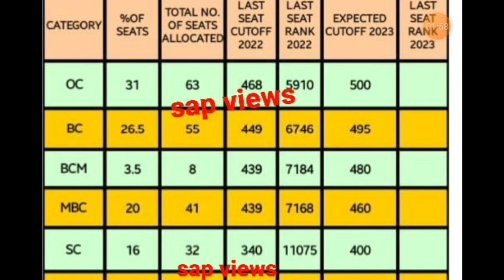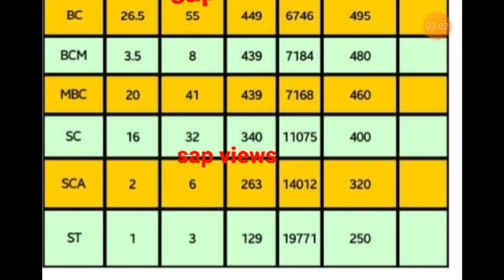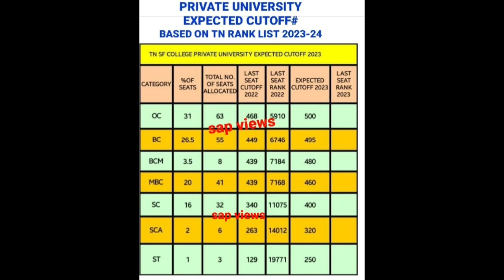PRIVATE UNIVERSITY SAFE SCORE BASED ON TN RANK LIST 2023-24#MEDICAL# COUNSELING# UPDATES#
PRIVATE UNIVERSITY SAFE SCORE BASED ON TN RANK LIST#2023-24#COUNSELING UPDATES# 👇👇
(#@ SAP VIEWS)👇👇